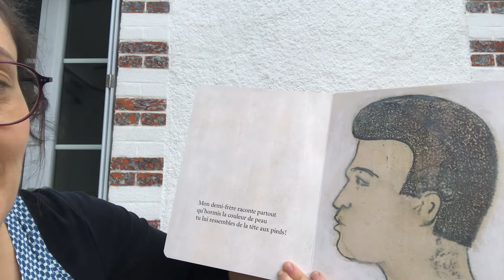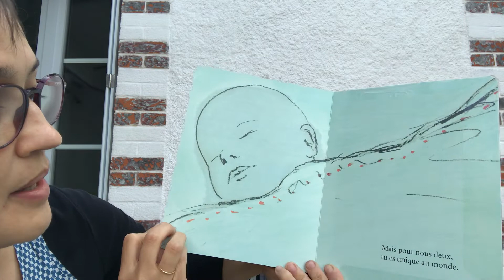[Lecture] Au monde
Aujourd'hui, Ingrid, Éducatrice de jeune enfant chargée de l’éveil culturel au sein des crèches de la ville de Tours vous propose la lecture d'un album intitulé "Au monde"